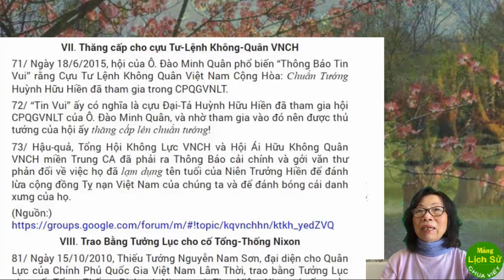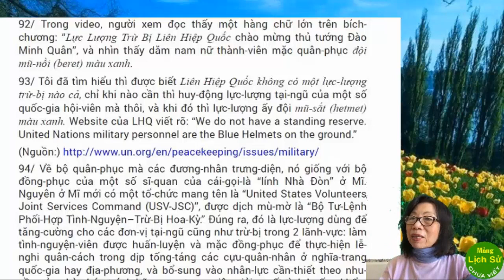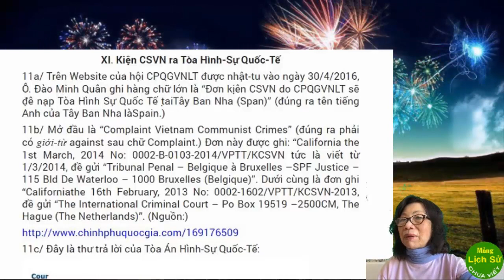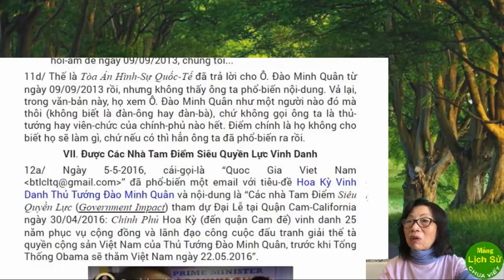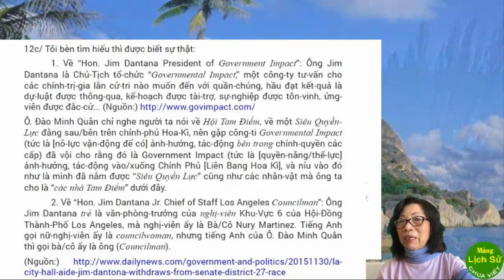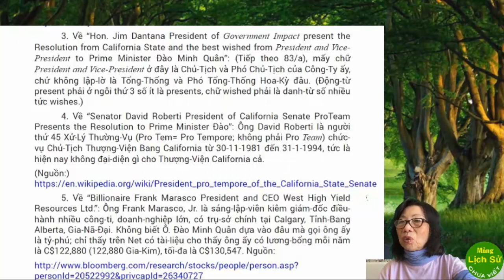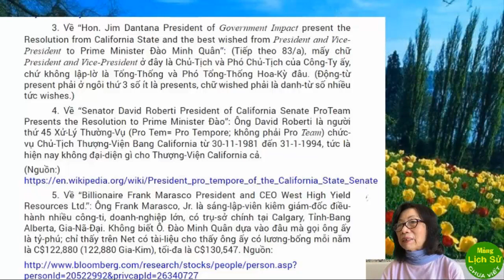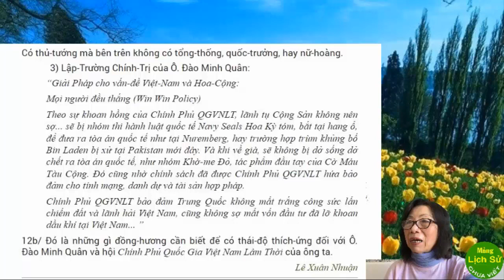Những người bị Đào Minh Quân lừa bịp đều kém hiểu biết (Phần 2)